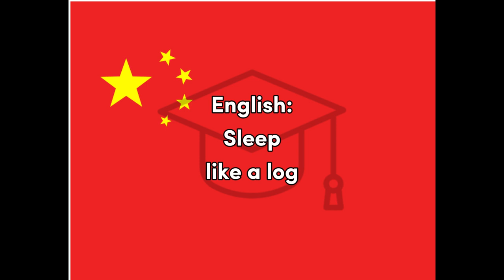Shuì - Chinese for Sleep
Word for Today translation for fun and easy learning and education, Chinese, sleep